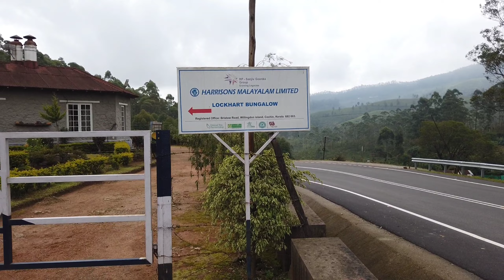മൂന്നാർ ഗ്യാപ് റോഡിലെ കാഴ്ചകൾ.....